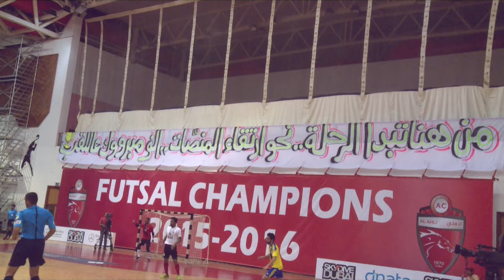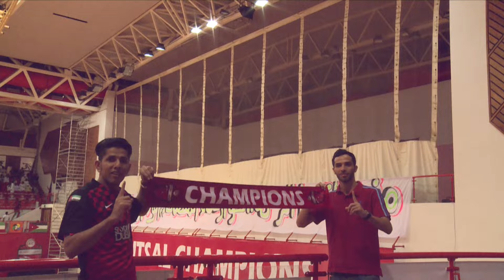[ فيديو ] تتويج فرسان قدم الصالات بدرع الدوري 2015 - 2016